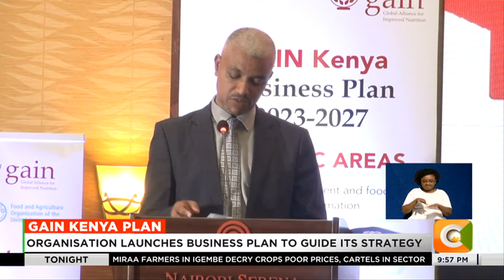Global Alliance for improved Nutrition Organization launches business plan to guide its strategy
The Global Alliance for improved Nutrition Organization is collaborating with the national government, to reach over seven million Kenyans with healthier diets and address Kenya’s triple burden of malnutrition.